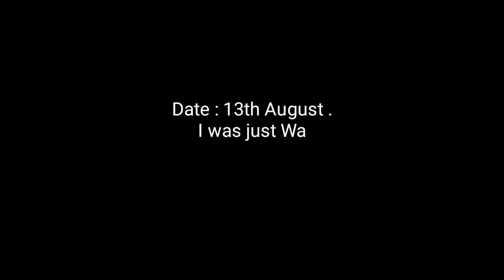14 Years Old Nibba And Nibbi Challenged Me For 2v2 TDM😂 | TDM CHALLENGE | BGMI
Related Search :-
BGMI lagg issue
Hindi song montage
Bgmi Hindi song montage
Oneplus Nord Lagg Issues
Oneplus nord 2 touch issues
Poco x3 pro lagg issues
Poco x3 pro touch issues
BGMI COMPETITIVE
BGIS
Bgmi Lagg Issues
BGMI No lagg Confi
BGMI CONQUEROR
BGMI hacks File
BGMI TRICKS
BGMI CAMPERS
Tdm Challenge
Tdm Match

About Me :-

An Indian Pubg  Competative player + Gaming content creator

Device - Poco x3 pro / Redmi Note 8 pro
IGN - 4HP • SMOKY / 4HP • PAYAL (For trolling)
Thumbnail by - Me Khud Banata Hu (DM FOR PAID EDIT)

YouTube Dacoit
Solorush
Capten gaming
Abhay Gaming
Slaydevil
Litboi
Akki2op
Payio
Lostboy
Google baba gaming
Terrorx
Eteon
Noob Baskar
Megaboi Gaming
Madmax
tdm tips and tricks
Clutch
Accuracy In Bgmi
Best 1v4
Solo vs Squad
BGMI Clutchs
BGMI TIPS AND TRICKS
Tdm Hacks
BGMI TDM TOP 4 GLITCH
FIRE THROUGH WALLS IN TDM
BGMI TIPS & TRICKS
PUBG TDM TIPS & TRICKS
PUBG TIPS & TRICKS
One plus nord 2 Bgmi test
oneplus Nord Fps test
oneplusnord vs Poco x3 pro
oneplus nord 2 review
oneplus nord 2 bgmi 90fps
oneplus nord 2 gameplay
POCO X3 PRO Bgmi test
POCO X3PRO Fps test
POCO X3 PRO review
POCO X3 PRO bgmi 90fps
POCO X3 PRO gameplay
120fps Bgmi test